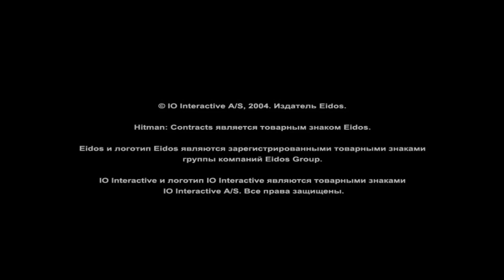[PC] HITMAN: CONTRACTS – Part 8. Укрощение дракона (4 способа)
Агент 47 наконец-то приходит в себя после тяжёлого ранения, однако, полиция вовсю оцепляет территорию вокруг отеля. 47-й подходит к окну, дабы разведать обстановку и слышит звук пролетающего вертолёта, который вызывает воспоминание миссии в Гонконге – длинного пути развязывания войны между триадами с целью ослабления лидера триады "Красный дракон" Ли Хонга (одного из генетических отцов 47-го).
Конкретно в данной серии вы увидите ремейк самой первой миссии "Триады начинают войну" из "Hitman: Codename 47", однако, надо отдать должное IO Interactive - можно пройти ремейк контракта как минимум четырьмя способами, и я вам их продемонстрирую.

Отличия ремейка от оригинала я описывать не буду, так как их масса, лучше просто посмотрите видео от начала до конца и всё увидите.